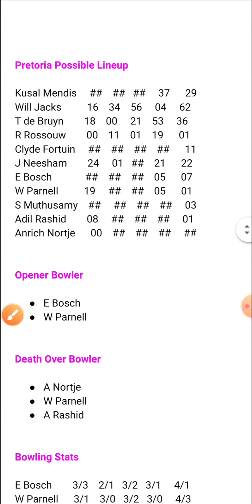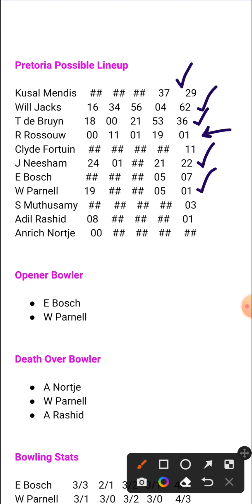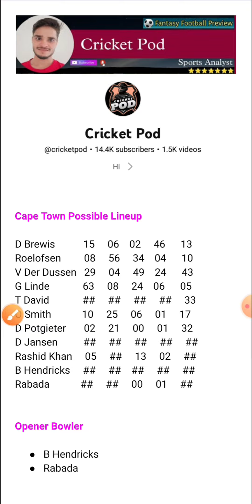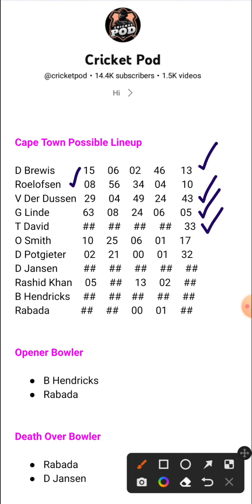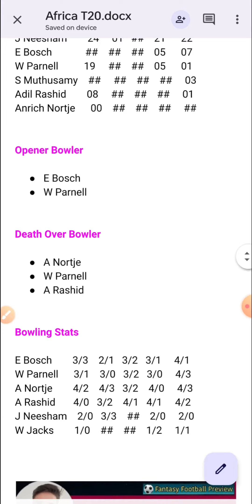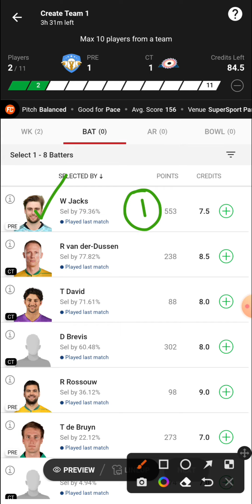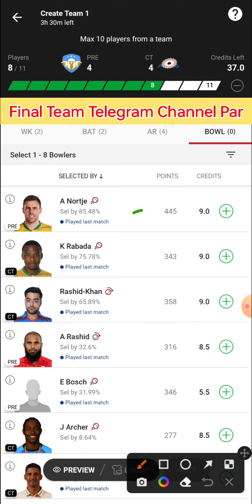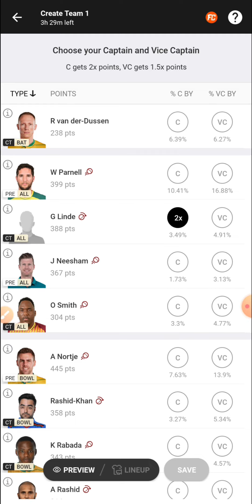PRE vs CT | Pretoria vs Cape Town | SA T20 League 2023 | पूरी जानकारी के साथ अपनी टीम बनाओ